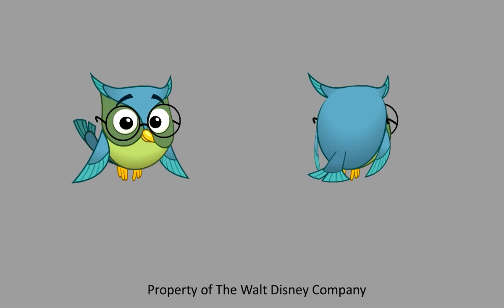Flash Puppet / Rigging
Property of The Walt Disney Company